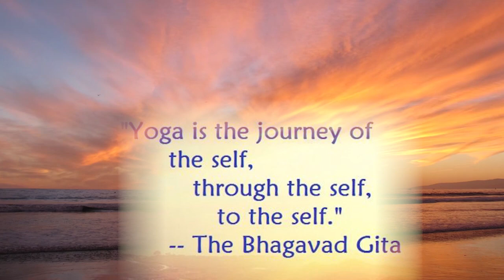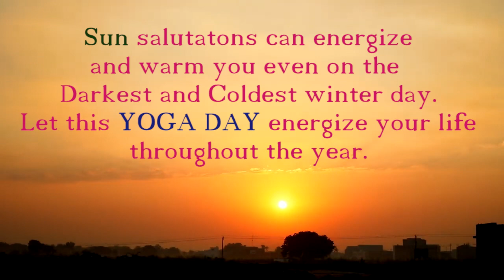International Yoga Day (VDJS)